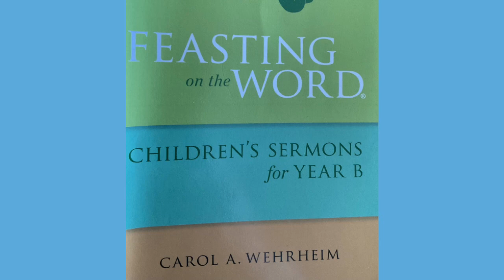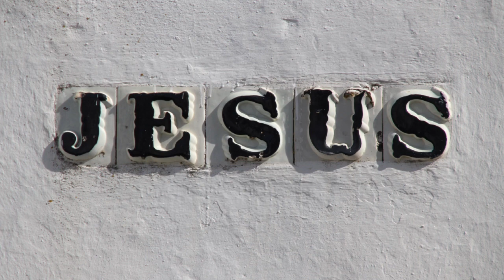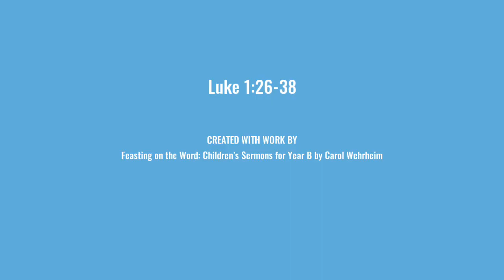Luke 1:26-38 "A Special Task for a Simple Woman"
Feasting on the Word Children's Sermons for Year B by Carol A. Wehrheim

All music is streamed with permission obtained from CCLI with Church Copyright License® #1622560 and CCLI Streaming Plus License™ CSPL142660 or found in the public domain unless otherwise indicated.